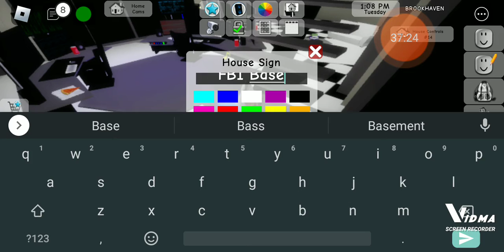I got adopted by Karen she made a protest! by mosestoy3